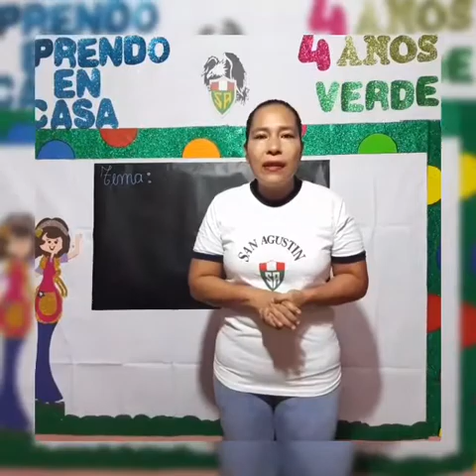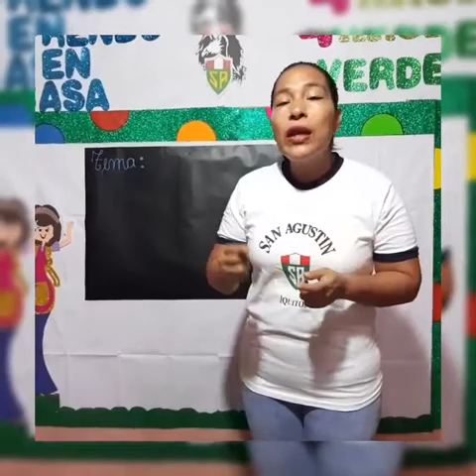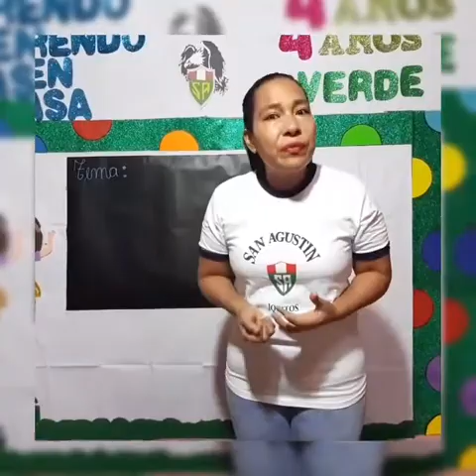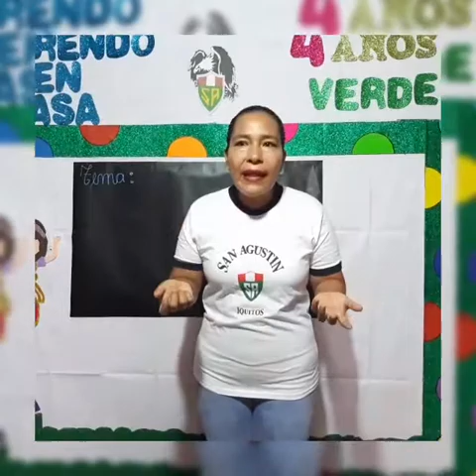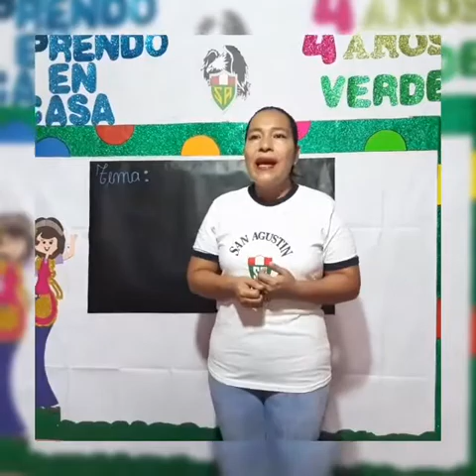ciencia y tecnología/4 años- miss marcia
como ayudamos a los super heroes a mantener limpio nuestra comunidad.